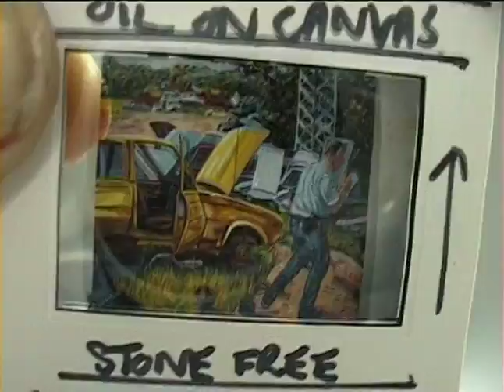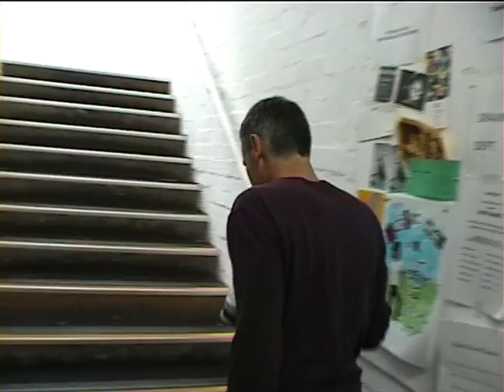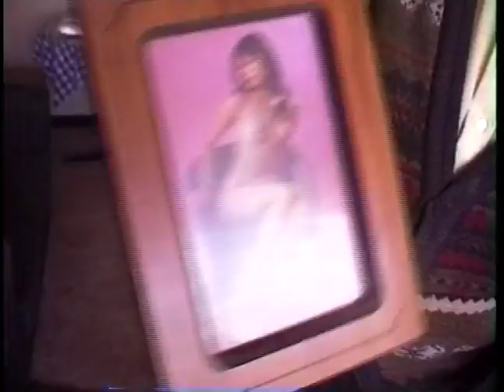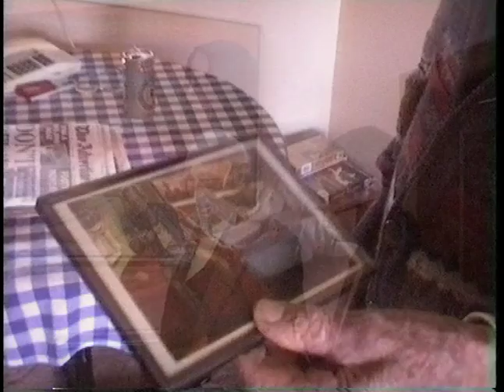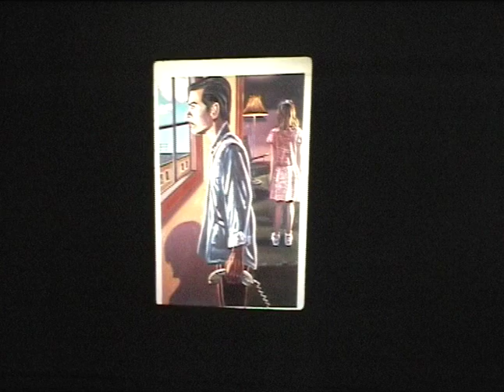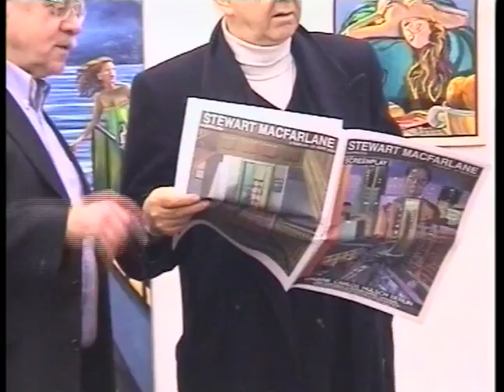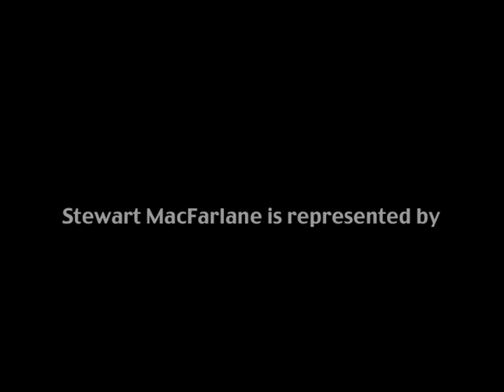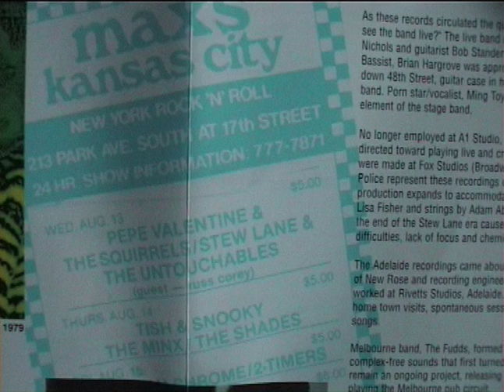Private View - Documentary on artist Stewart MacFarlane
Private View with Stewart Macfarlane.
Documentary on Visual Artist Stewart MacFarlane by Nicholas Nedelkopoulos